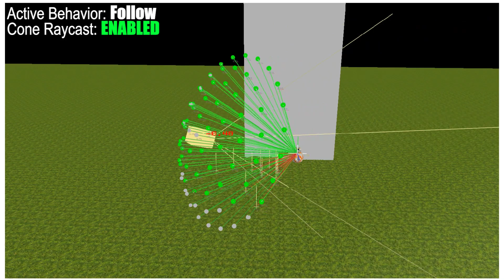Behavior Handover - Debug View